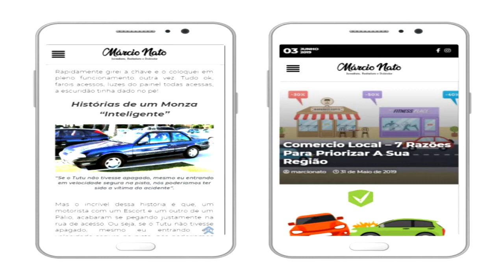Como vender mais de forma online?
Nesse Podcast especial que produzi para os amigos da Agência Domínio Digital, falo sobre a importância de utilizar as estratégias do marketing para ajudar a alavancar seu negócio no mundo virtual.

Existem na esfera da internet, inúmeras ferramentas gratuitas que podem se utilizadas para ajudar o pequeno, médio, micro empreendedor a lucrar mais.